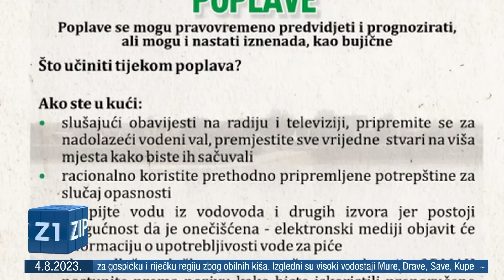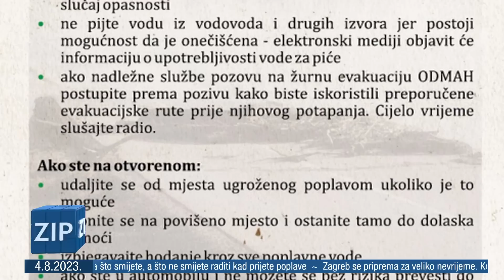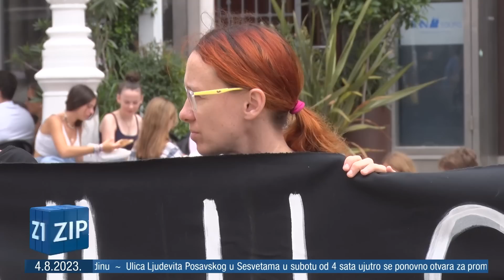ZIP 04.08.2023 Središnje vijesti Z1 televizije